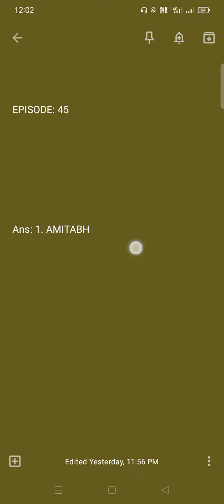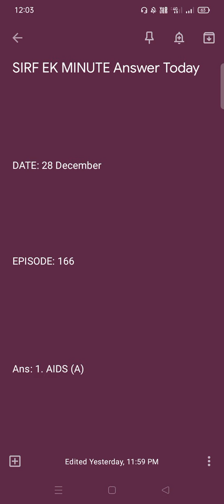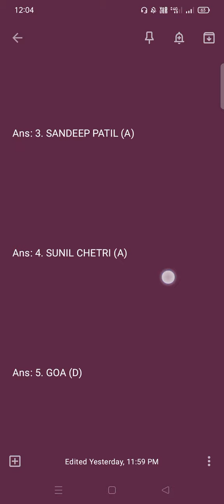flipkart all answers today | 28 December | flipkart all quiz answers today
Quizzing Tech

28 December flipkart answers
flipkart quiz
flipkart quiz answer
flipkart answers